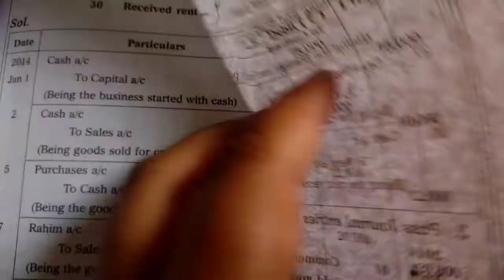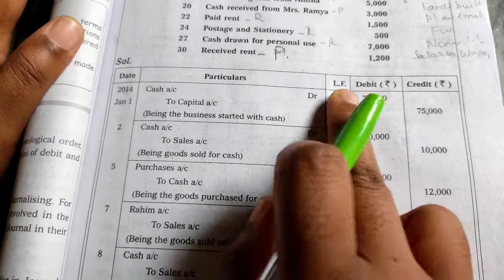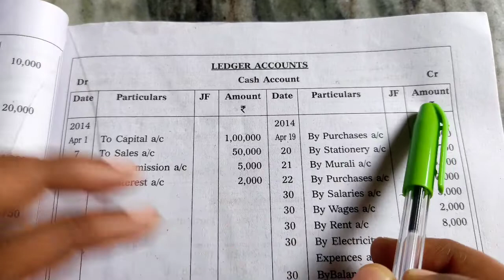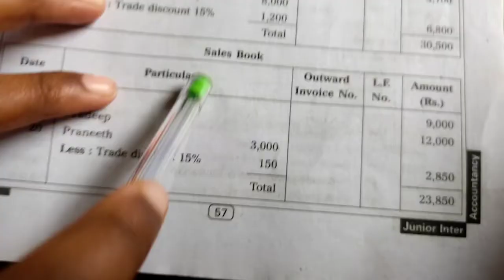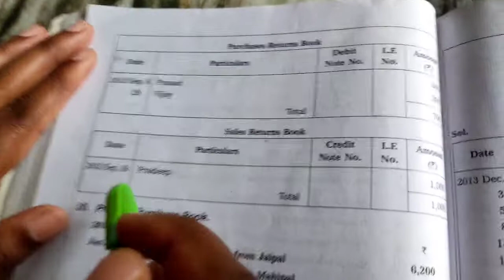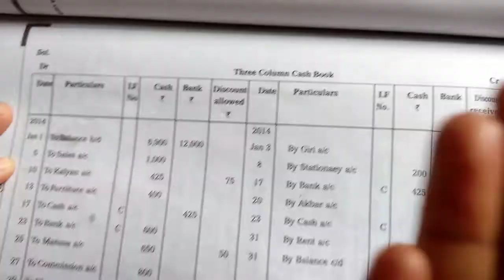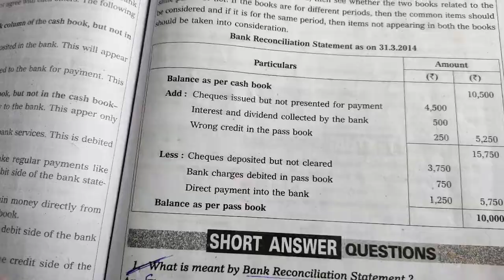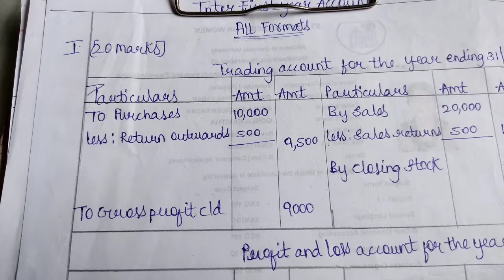INTER 1ST YEAR ACCOUNT PROBLEMS|ALL FORMATS IN ACCOUNT|IMPORTANT QUESTIONS IN ACCOUNT|ACCOUNT CLASS